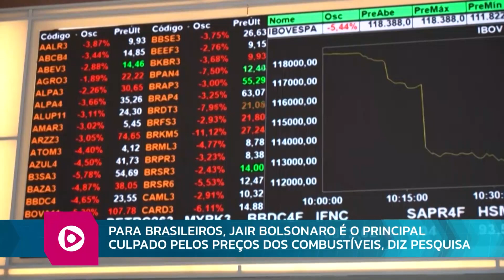RB NEWS 22 03 2022 bloco 2